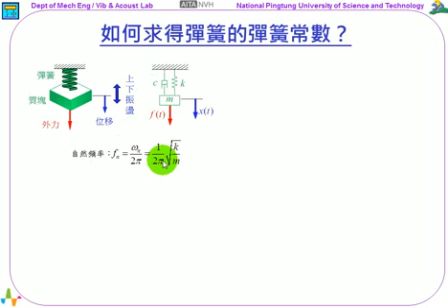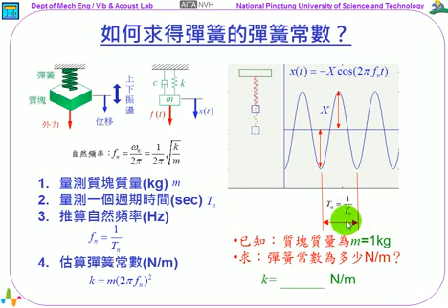15--如何求得彈簧的彈簧常數？(03:05)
《振動噪音科普專欄》如何求得彈簧的彈簧常數？

如何求得彈簧的彈簧常數？

彈簧重要的一個特性參數就是彈簧常數(spring constant)，在SI制單位為N/m。本文將介紹以振動的理念來估算彈簧的彈簧常數。

在物理實驗中，多以拉力計對彈簧作拉伸，同時記錄不同拉力時，所對應的位移，由記錄所施加的「拉力」除以彈簧的「位移」，就可以推算得到彈簧的彈簧常數。

如果以振動的方式，是也可以求得彈簧的彈簧常數，那要如何做呢？

取一個質塊吊在彈簧下方，將質塊往下拉，再釋放質塊，質塊就會來回的振動，參考影片中介紹的步驟，就可以求得彈簧的彈簧常數，說明如下：

1. 量測質塊的質量(kg)，m
2. 量測質塊來回振動的一個週期時間(sec)，Tn
3. 推算質塊彈簧系統的自然頻率(Hz)，fn
4. 估算彈簧常數(N/m)，k=m*(2*π*fn)^2

在引用上述的步驟，要注意所採計的單位。有興趣的讀者可以參照影片的說明，嘗試求得彈簧的彈簧常數。

本文介紹以振動的方式求得彈簧的彈簧常數，希望對您有幫助。

王栢村
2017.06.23